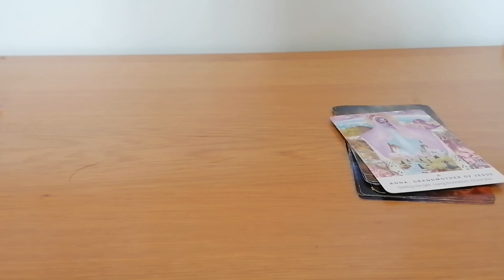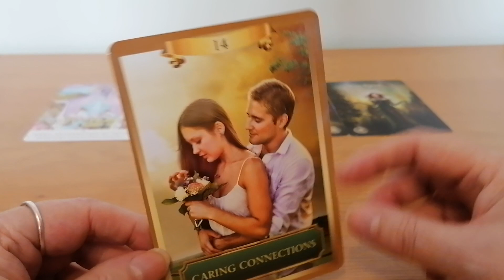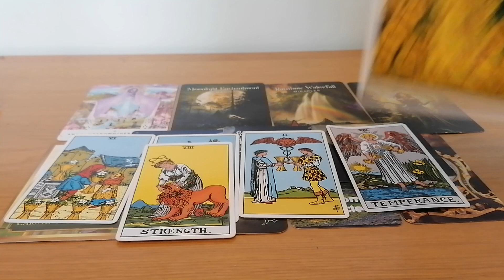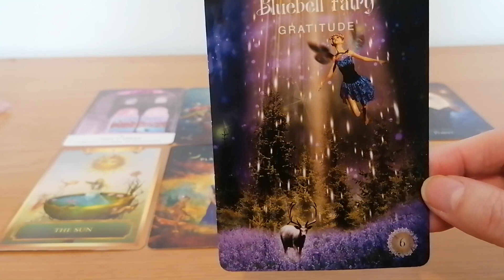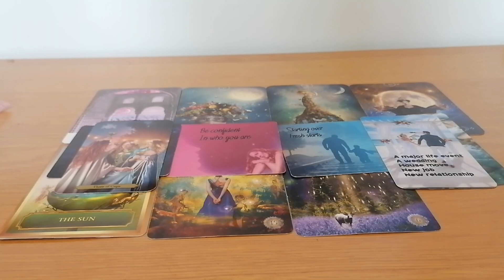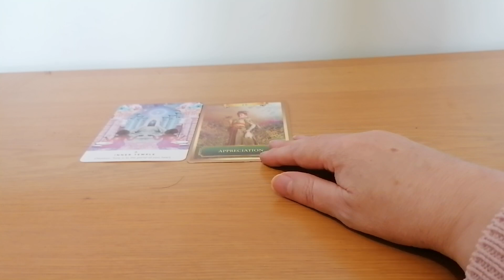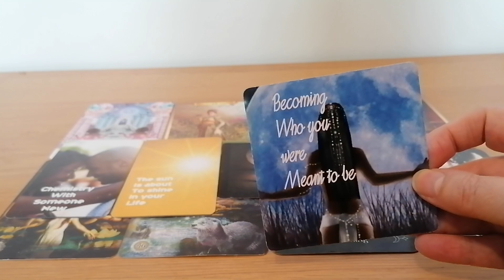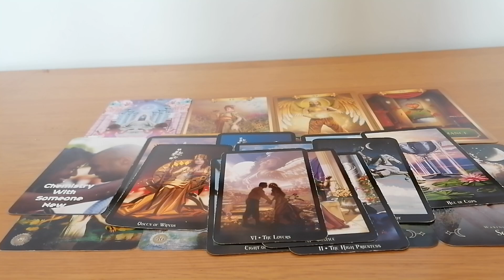PICK A CARD GOOD NEWS COMING YOUR WAY 🌞🌟🌈❤️🦋🙏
WHAT GOOD NEWS COMING YOUR WAY BEFORE END OF THE YEAR

MY LINKS

PILE 1 1:39
PILE 2 10:13
PILE 3 19:27

ENTERTAINMENT ONLY
BLESSINGS